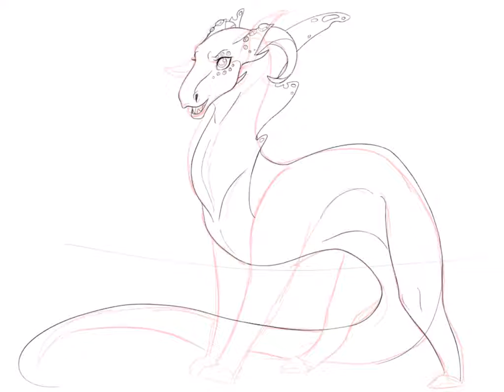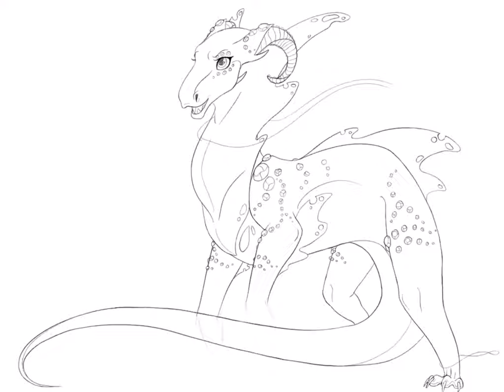Lavender shell [wings of fire speedpaint]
Just  a random design I made for a project, it took me 3 hours to draw and I love the design so much already. I’ll probably draw her again sometime because I love drawing lots of gems and decorations on dragons😆.